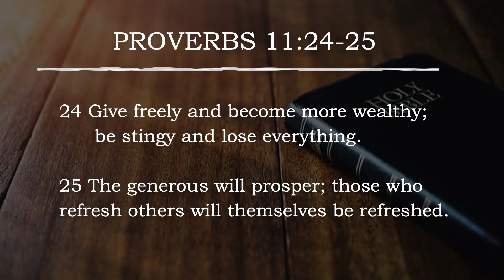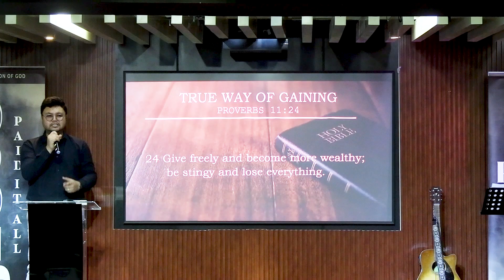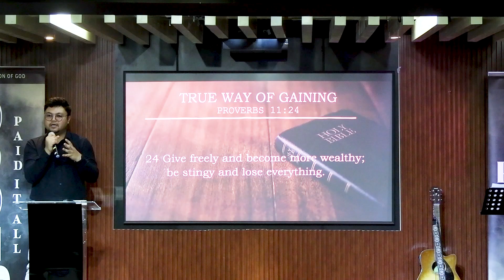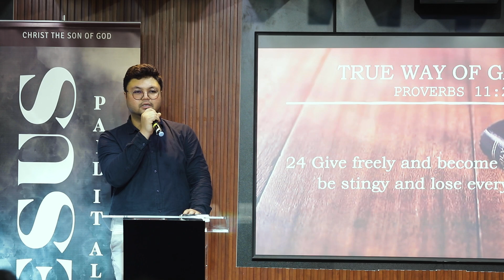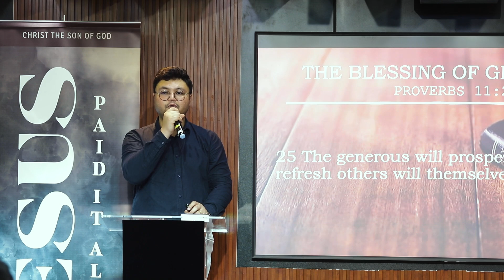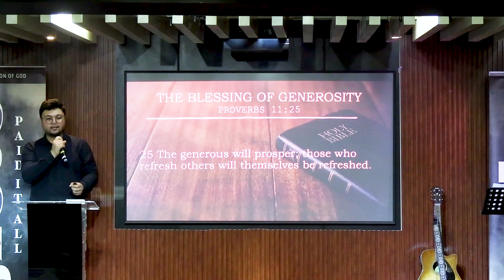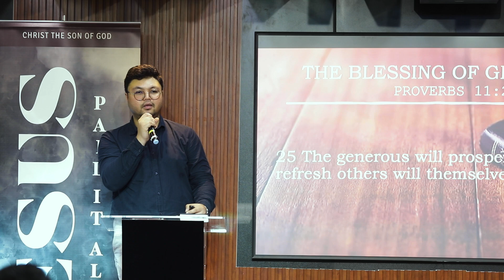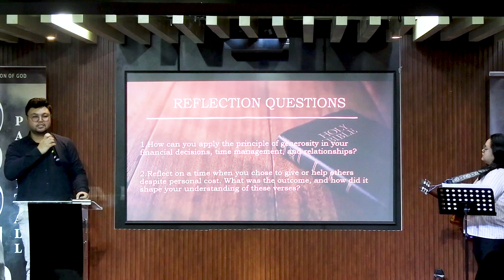25 August 2024 REFLECTING GOD: LIVING GENEROUSLY